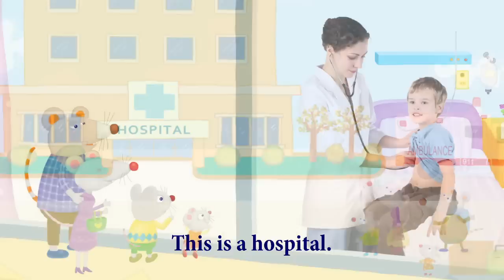Our New House (ani)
학습 목표: 직업의 이름, 하는 일, 관련된 장소를 나타내는 표현 익히기
주요 표현: He is a firefighter. / This is a fire station. / He puts out the fire.